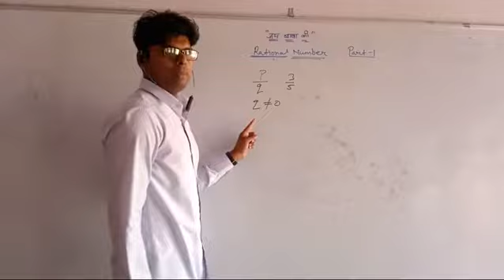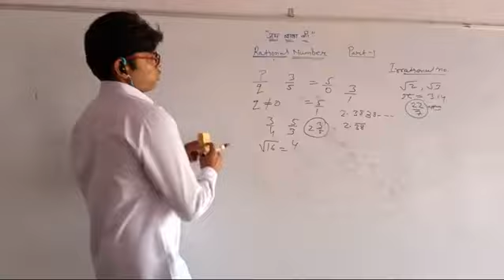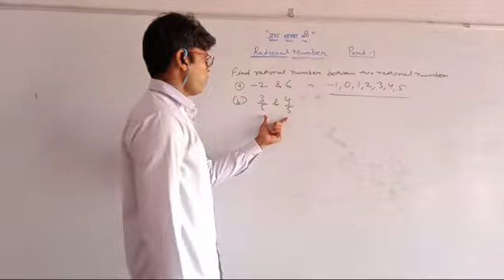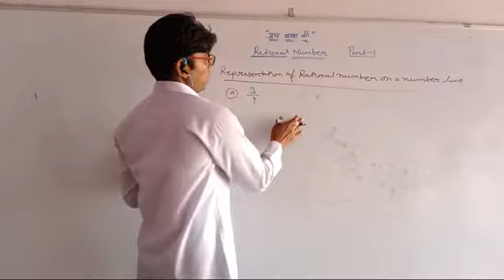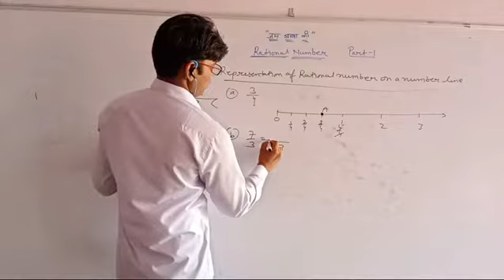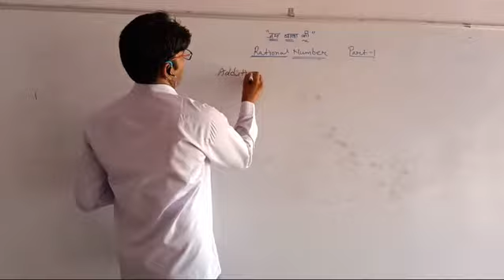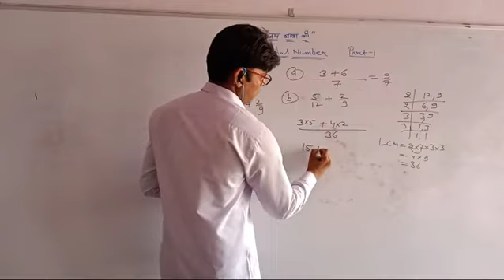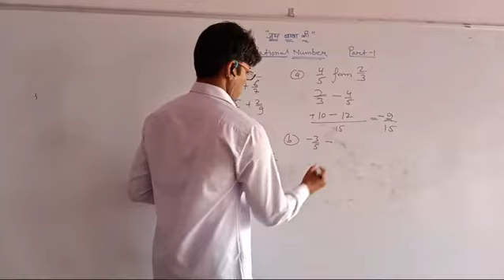Rational Number Part 1